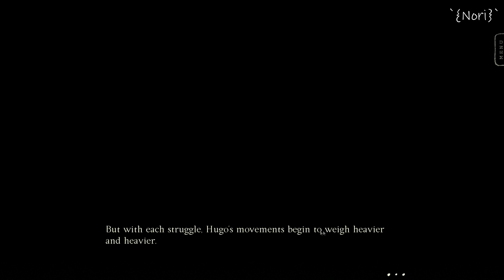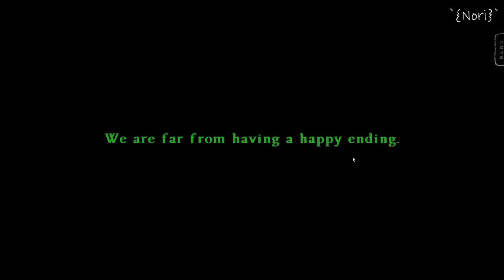DON'T GET IN THEIR WAY? Part 2 - StillWater GAMEPLAY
／›　　フ
　　　 　　| 　¬　 ^ l
　 　　 　／` ミ＿xノ
　　　 /　 ヽ　　 ﾉ
　| (￣ヽ＿_ヽ_)__)
　＼二つ

*My Social ♥

𝕊𝕖𝕖𝕚𝕟𝕘 𝕤𝕥𝕣𝕒𝕟𝕘𝕖 𝕥𝕙𝕚𝕟𝕘𝕤 𝕔𝕠𝕞𝕖 𝕒𝕥 𝕒 𝕡𝕣𝕚𝕔𝕖…"

A woman arrives with a mysterious letter in hand addressed to her grandfather. Etched in crimson is a foreboding message, a warning—a promise made from a time forgotten. Private Investigator Hugo Laurent and his assistants must solve this bizarre case before an old family's curse befalls them all.

keep going 🙂